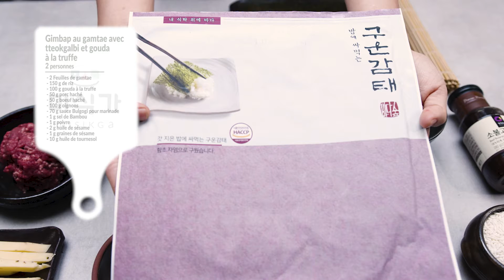Gimbap ( maki coréen) aux algues gamtae, fromage et viande assaisonée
Bonjour ! 안녕하세요 !

Le Gamtae est un type de légume de mer que l'on trouve uniquement dans les vasières pures et naturelles. Sa texture est très singulière, son goût et son parfum plus iodés et concentrés en huile de sésame que le Gim (feuille d'algue nori).

Nous avons créé une recette de kimbab au gamtae avec du gouda et du tteokgalbli ! Le tteokgalbi est un steak de viande finement hachée et assaisonnée coréen. Ce plat était servi aux rois de la dynastie Joseon.

👩‍🍳 Les ingrédients de la recette :

2 personnes

- 2 feuilles de Gamtae
- 150g de riz
- 100g de Gouda à la truffe
- 50g de porc haché
- 50 g de boeuf haché
- 100g d'oignons
- 70g de sauce Bulgogi pour marinade
- 1g de Sel de Bambou
- 1g de Poivre
- 2g d'huile de sésame
- 1g de graines de sésame
- 10g d'huile de tournesol

💻 L’intégralité de la recette :

1.Rincez le riz et le cuir, assaisoner le riz avec du sel de bambou, de l'huile de sésame, graines de sésames
2.Ciseler les oignons et les faire sauter avec l'huile de tournesol jusqu'à ce qu'ils deviennent en transparents
3. Incorporer les avec le porc haché, le boeuf haché et la sauce bulgogi pour marinade et poivrer
4. Mélangez bien puis le presser pour en faire un steak bien compact
5.Faire cuire à la poêle et couper en batônnets
6. Sur la paille à kimbap, déposer le gamtae, étaler le riz et mettre le gouda et le tteok-galbi
7.Rouler en pressant la paille, puis couper en rondelle

Bon appétit !! 맛있게 드세요 !!